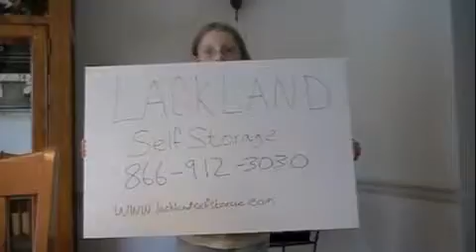The Contest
Jerry, Kramer, Elaine e George fazem uma aposta heterodoxa.

Kramer is first Out, due to the presence of a beautiful naked woman across the street.

contest opeing.

Kat McNamara “Chatter” from the Cartoon Network movie CONTEST. Soundtrack available at iTunes: .